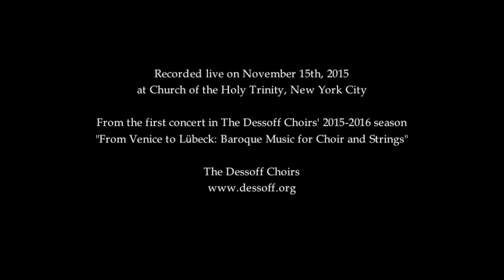Monteverdi: Beatus Vir (The Dessoff Choirs)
The Dessoff Choirs performs Monteverdi's "Beatus Vir" at the first concert of their 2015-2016 season, "Venice to Lubeck: Baroque Music for Choir and Strings".  Music Director Christopher Shepard conducts.  Recorded live on November 15th, 2015 at Church of the Holy Trinity, New York City.